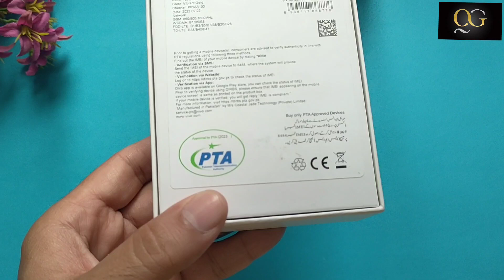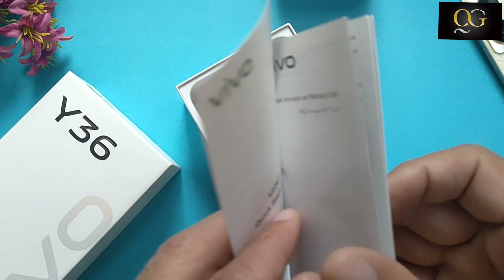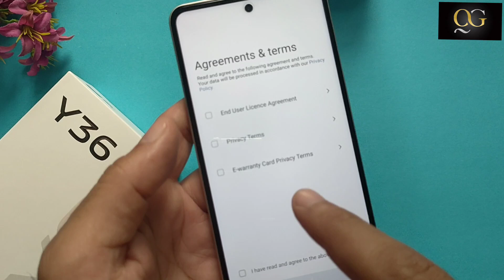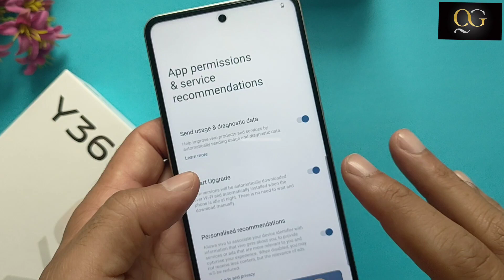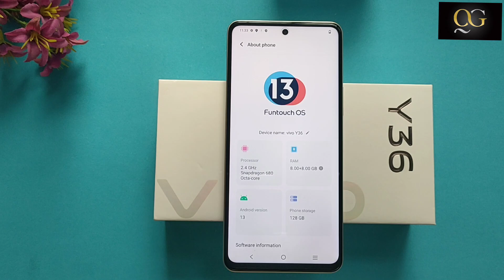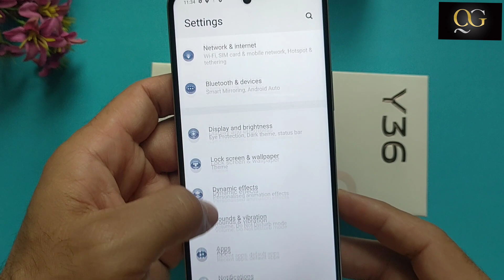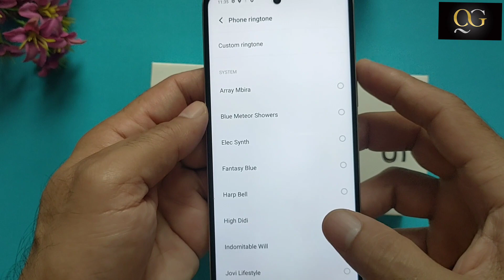vivo y36 unboxing & review | price in Pakistan 2023 | kuch to kami ha is ma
intro.
Hello friends in this video we will unbox the Vivo y36 phone and see what other options it has, how is its camera and how is its sound, then you should get It should not be taken, we will see all its pros and cons in this video.